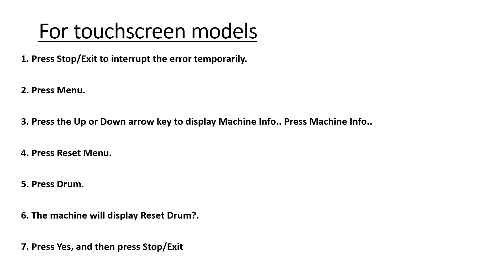brother DCP 8110DN, DCP 8150DN, DCP 8155DN, MFC 8510DN, MFC 8710DW, MFC 8810DW, MFC 8910DW, MFC 8950